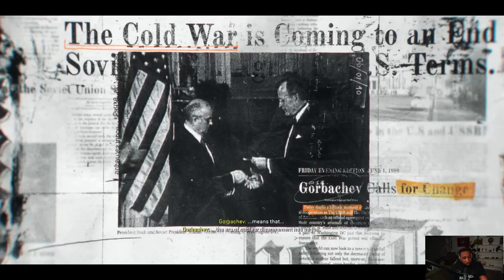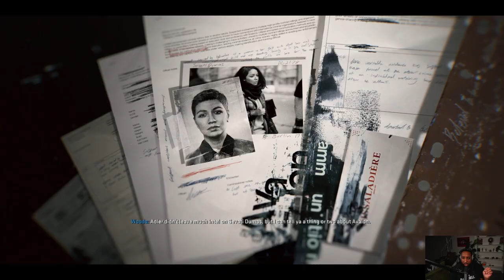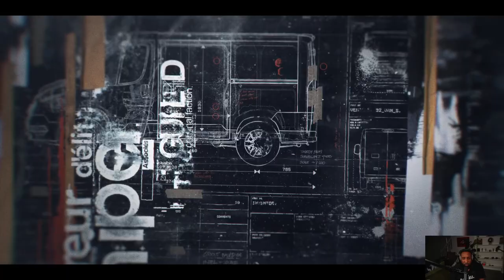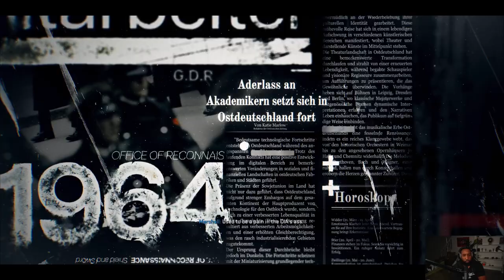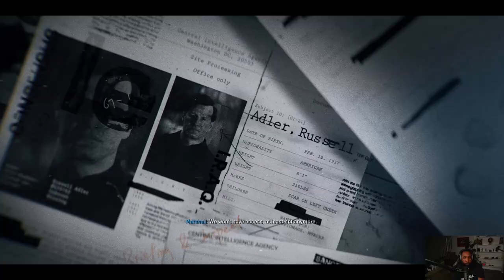Call of Duty Black Ops 6 - Part 1 - Intro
Welcome, Call of Duty fans! Today, we’re diving deep into the Call of Duty Black Ops 6 campaign.

The Black Ops 6 Campaign provides dynamic moment-to-moment gameplay that includes a variety of play spaces with blockbuster set pieces and action-packed moments, high-stakes heists, and cloak-and-dagger spy activity.

🙌 Thank you for being part of this incredible journey. Let's continue the adventure together! 👇